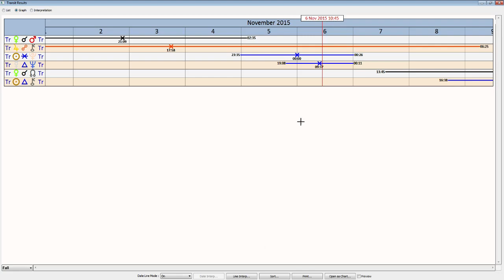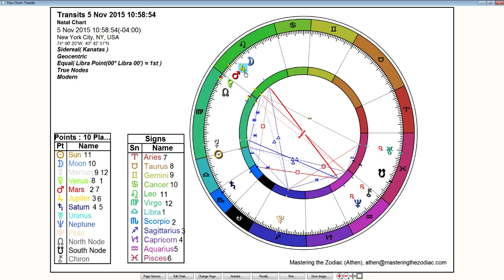Libra Weekly Sidereal Astrology Horoscope: November 2nd to 8th 2015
The horoscope for this week has a few planets changing signs/houses. On Monday while Mars and Venus are conjoined they will be entering productive and analytical Virgo. There is a new shift to our motivations and connections this week as well as our focus with the Sun shifting into mutual-related Libra. There is healing and revitalization with Jupiter opposite Chiron, as well as ease and flow with Mercury trine Neptune.

Sidereal astrology uses the actual location of the planets in the sky.